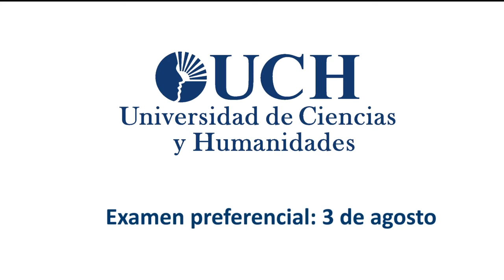Examen preferencial 3 de agosto